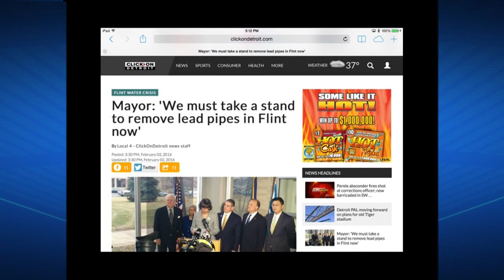Mayor unveils plan to replace pipes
Flint Mayor Karen Weaver is urging for action to be taken to remove all lead pipes from her city.